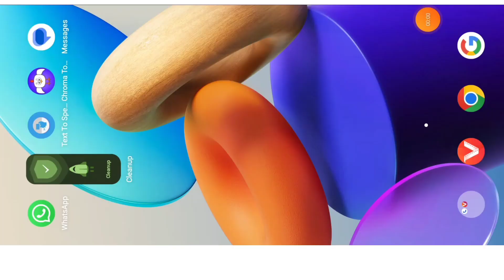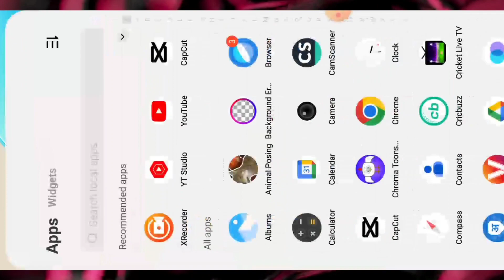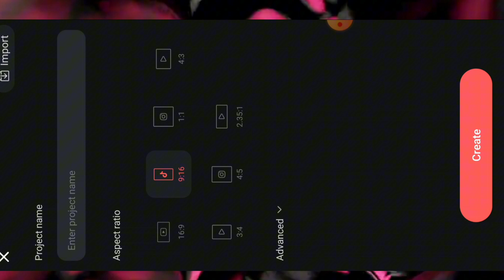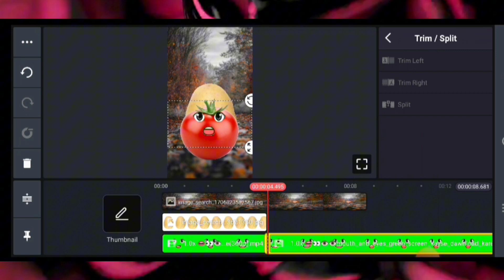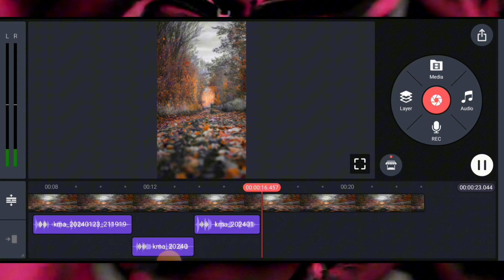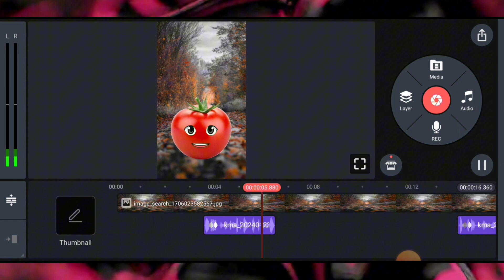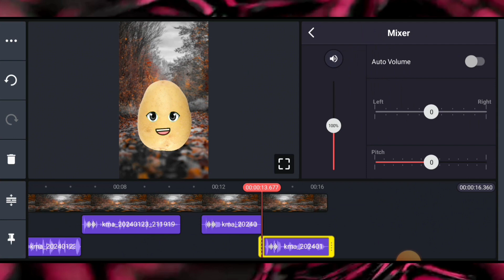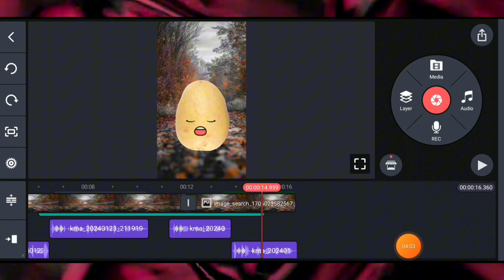apne mobile se aalu pyaj wala video kaise banaen? || aalu pyaj tamatar wala video kaise banaye?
hello dosto kya aap aalu pyaj funny video bnana chahte hai to ish video ko pura dekhe
apne mobile se aalu pyaj wala video kaise banate hain
Aalu pyaj wala video kaise banaen
aalu pyaj tomato funny video kaise edit karen
how to make aalu pyaj tamatar funny video
aloo tamatar funny video kaise banaen
Aalu pyaj tamatar wala funny video kaise banaen
Aalu pyaj funny video kaise banaen 2024
aalu tamatar video full tutorial
Sm munni tech
aalu pyaj comedy video kaise banaye
aalu cartoon video
aalu comedy
aalu ki video kaise edit karte hain
aalu tamatar wala video kaise
aalu pyaj wala video
cartoon video kaise banaye
aalu comedy video
aalu tamatar comedy video
comedv video kese banate he
aalu pyaj tamatar wala video kaise banaye
vk technical bhaiya
aalu pyaj ki comedy
aalu pyaj video kaise bnaye
 how to make aalu pyaj video
aalu pyaj video kaise bnaye mobile se cartoon video kaise bnaye
aalu funny video kaise bnaye
aalu pya wala comedy video kaise bnaye
aalu pyaj funny video kaise bnate hai
make aalu pya video
how to create aalu pyaj video
aalu pyaj wala video kaise bnaen
howto make aalupyaj video
aalu pyaj comedy kaise bnaye
aalu pyaj tamatar wala video kaise bnaye
aalu pyaj video kaise bnaen
aloo pyaj video kaise bnate hai
aalu pyaj video
aapu ke comedy
aalu pyaj tamatar video
tamatar wala video kaise bnaen
aalo wala comedy kaise bnate hai
aalu pyaj wala video kaise bnaye
aalu pyaj tmatar video
how to male copy paste channel idea
without face channel idea
bina fece ke channel idea
facelass channel idea
how to make aalu pyaj tmatar video
aalu tamatar wala video kaise banaen
aalu pyaj wala comedy
aalu pyaj
aalu pyaj ka video kaise banaen
aalu tamatar ka video kaise banaen
sabji wala video kaise banaen
aalu
aalu pyaj wala cartoon
aalu tamatar
aalu tamatar
aalu comedy video
aalu pyaj comedy
aalu pyaj comedy video kaise banaen
aalu pyaj ka video
aalu pyaj ki video
aalu pyaj tamatar wala funny video kaise
aalu wala video
tamatar aalu ka comedy
aalu pyaj tamatar wala video kaise banaen
aalu pyaj wali video kaise banaen
aalu pyaj video kaise banaen
how to make tomato potato onion funny video

This channel does not provide any financial advice. All the information provided on this channel is for edhowtomakeaalupyajfunnyvideo
 purpbanaen
nly. This channel does not guarantee you that you can make money online using this method shown in the video, Your degree of achievement in accomplishing the outcomes asserted in the video will require diligent work, aptitudes, learning, and experience. This channel strongly advised you to do your research before investing or joining any such platform.